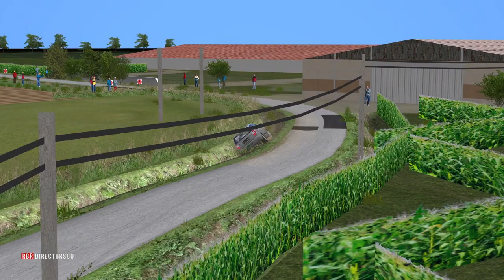ESRL Ypres - Crash compilation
I am the best driver.